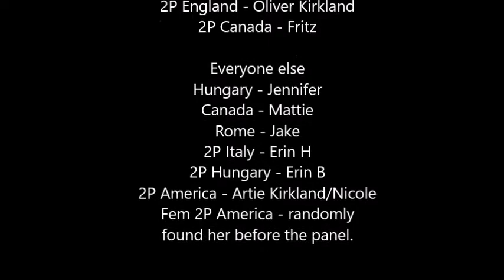1p and 2p hetalia ask a nation AFO 2015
I promise and you shall get. This is the video from the panel we did at AFO 2015! we had a blast hosting it. Thatnk you to everyone that came and to those who were on the panel. Also a huge thank you goes to the two people who recorded so we could post it here for all of you to see!

We do not own Hetalia, Papa Hima does, we are just portraying his characters and having fun at a convention. We in no way are saying these characters are our own.